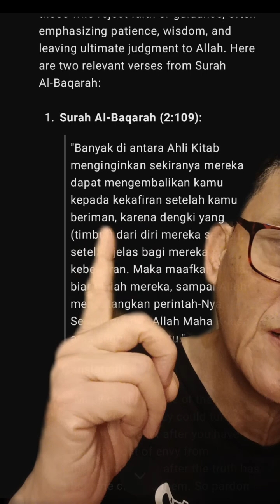Ayat 109 Suratul Baqarah